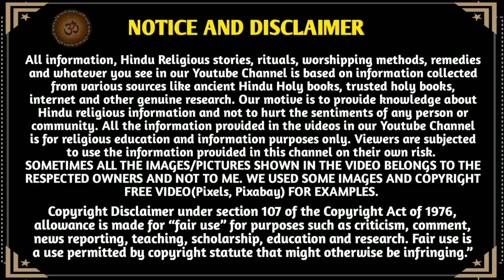21,માર્ચ 2021 થી 8 દિવસ હોળાષ્ટક,જાણો શુભતા માટે શુ કરવું ? શુ ના કરવું ? || Holashtak 2021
21,માર્ચ 2021 થી 8 દિવસ હોળાષ્ટક,જાણો શુભતા માટે શુ કરવું ? શુ ના કરવું ? || Holashtak 2021 ||

મિત્રો,
         Youtube ચેનલ "આવો સત્સંગ માઁ "આપ સૌ નુ હાર્દિક સ્વાગત છે.. આ વિડિઓ માં 21,માર્ચ 2021 થી 8 દિવસ હોળાષ્ટક,જાણો શુભતા માટે શુ કરવું ? શુ ના કરવું ? || Holashtak 2021 ||જણાવેલ છે..
 ધન્યવાદ  🙏

Holashtak 2021
muhurt
date
holi 2021
holika Dahan 2021
8day Holashtak
Dhuleti